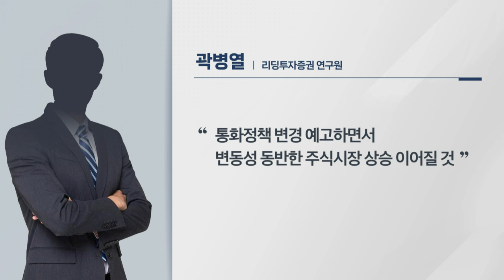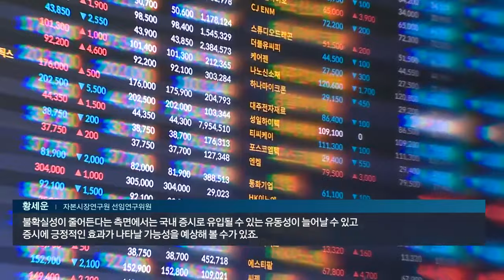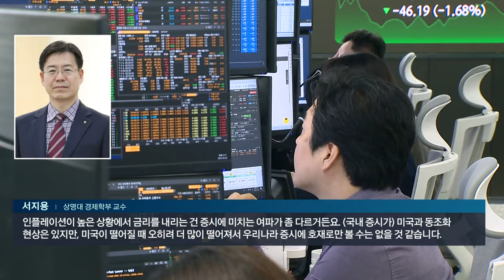美 금리인하 한국증시에 악재?... "인플레이션이 변수" (20240823)